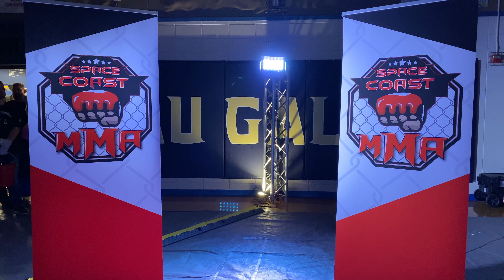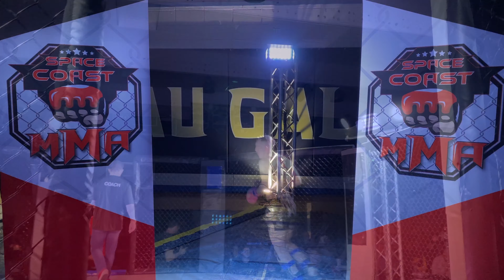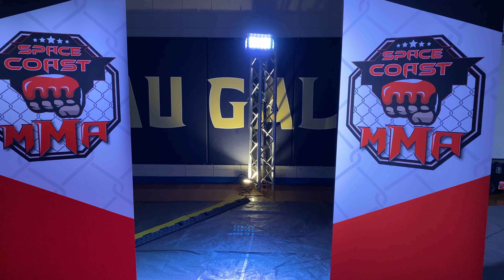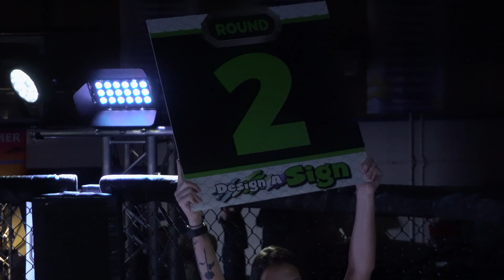Mike Justice vs Isaiah Washington